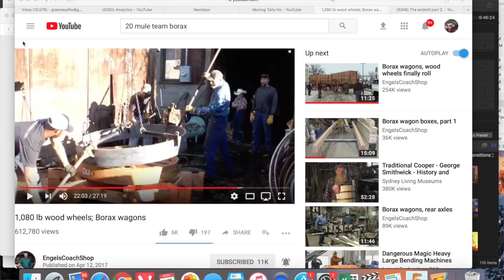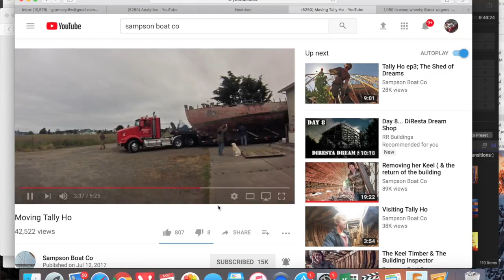Very Cool Youtube Channel! - Sampson Boat - EngelsCoachShop - Ed Sobolewski